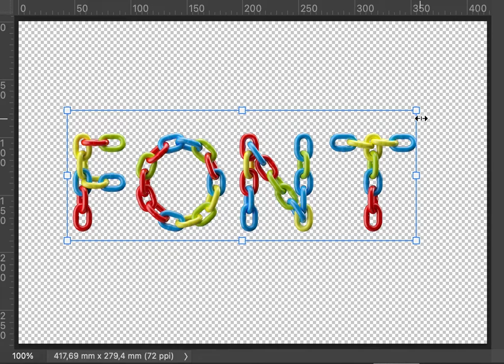Colored Chain Font